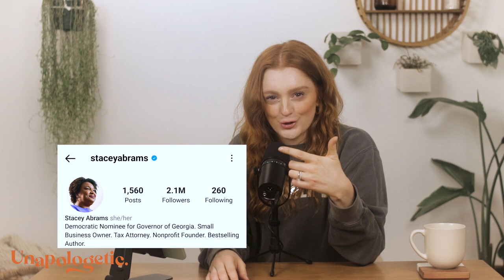These Photos of "Embryos" Are A COMPLETE Lie - Unapologetic w/ Autumn Higashi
You have to lie to yourself to remain pro-abortion.

There is no justification for killing an innocent human being, and the pro-abortion side knows that. This is why they work overtime trying to convince people that a child in the womb is not a human. But we know that it is which means we must fight every day to call out the lies and respond with the truth.